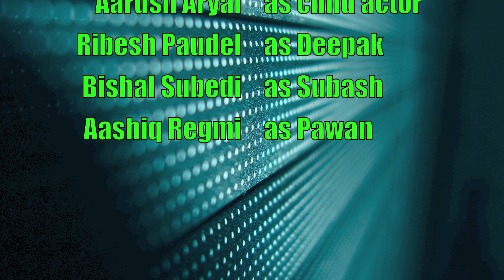MAYA ♥ PREM ( nepali short movie )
ALTERNATIVE ARTS
Aashiq Regmi
Amit Aryal

MAYA PREM ( nepali movie )
Çast:
Bipin Dahal, Deepa Ghimire, Raisha Mishra, Ranjana Dhakal, Aagya    Acharya, Ribesh Poudel, Aarush Aryal

Directed and Cinematography: Aashiq Regmi
Production design and Written by: Amit Aryal
Music director: Arun Gupta
Graphics design: Amit Baral
Title song: Saurav Rupakheti